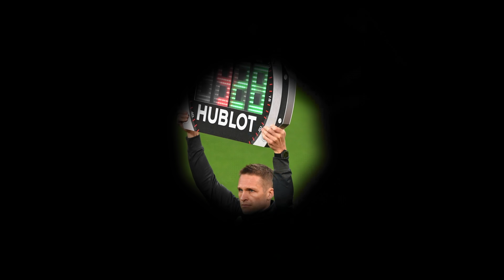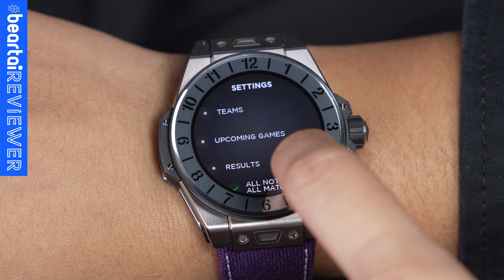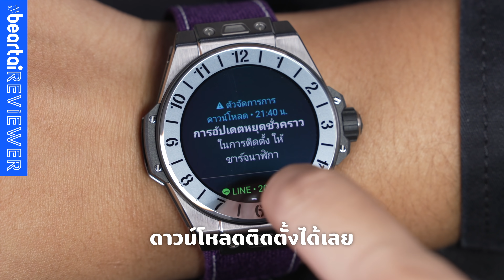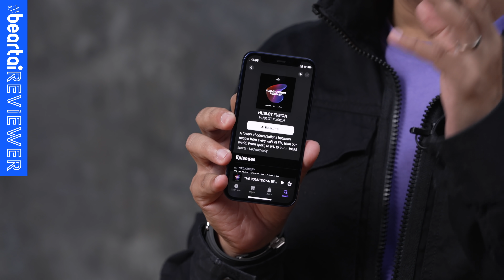HUBLOT BIG BANG e Premier League รู้ทุกแมตช์ ติดขอบสนาม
นาฬิกาลักชัวรี่ที่เป็น Connected Watch อย่าง HUBLOT BIG BANG e Premier League มาพร้อมฟีเจอร์รายงานผลการแข่งขันฟุตบอลแบบสด ๆ คลิปนี้ หนุ่ย-พงศ์สุข มา beartai ให้ดู !

ข้อมูลที่น่าสนใจ

00:00 Highlight
00:22 รีวิว HUBLOT BIG BANG e Premier League
04:14 ดีไซน์และการออกแบบ
05:17 Widget Premier League
07:15 วัสดุ
09:00 ฟังก์ชั่นการใช้งาน
11:09 ข้อสังเกตจากแบไต๋
11:57 รีวิวที่ดีต้องมีราคา

LINE:           @beartai